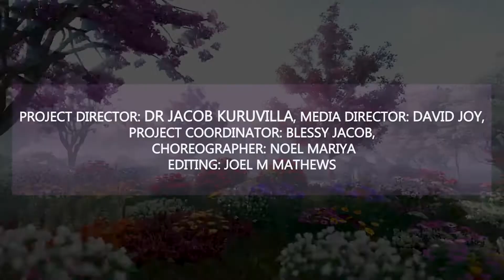Action song | BEAUTIFUL HEAVEN | BENGALI VERSION | CHRISTIAN ACTION SONG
Our "Action Song for Kids" is a very famous old Christian song depicting the beauty of Heaven in a very modern style.

╚ 7 Languages | 7 Songs | 7 Styles ╝

It's all about our kids KnowingHeavenWithJesusChrist through the simplest but most effective Christian Action Song they have ever learnt..!!!

Project Director: Dr. Jacob Kuruvilla
Media Director: David Samuel Joy
Editing : Joel Mathew
Project Coordinator: Blessy Jacob
Choreographer: Noel Mariya Kuruvilla

Participants:
Anugrah, Aksah & Abhishek
Akshalin Brighty L.
Ruth Sarah Denny & Rufus D Thomas
Michelle Saji & Nicole Saji
Sneha Chandran & Rhema Chandran
Sharon Zachariah & Sandra Zachariah
Joanna Sharon
Joanna Justin
Hannah
Zena James
Steffi
Hannah Shiju